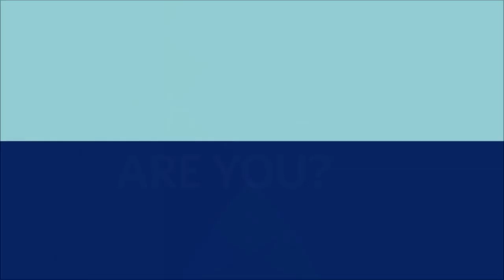BNY Mellon Boat Race Course in under 1 minute